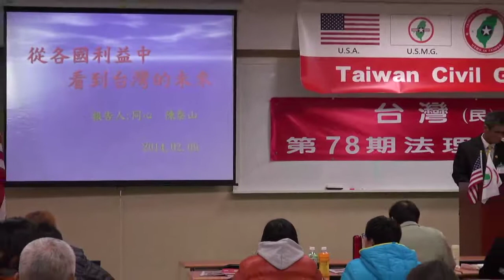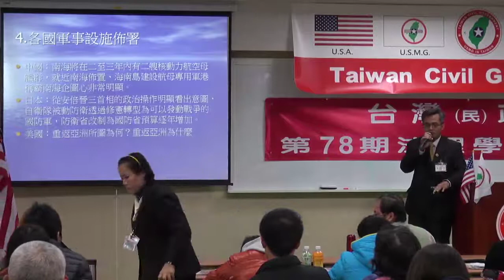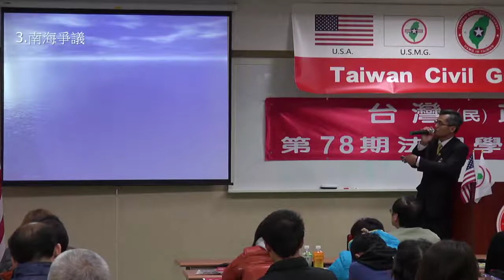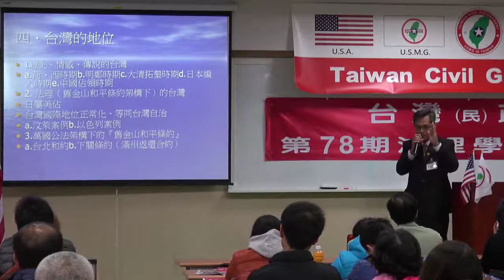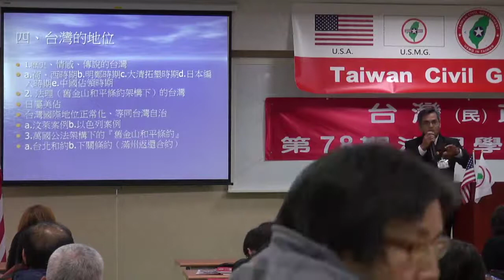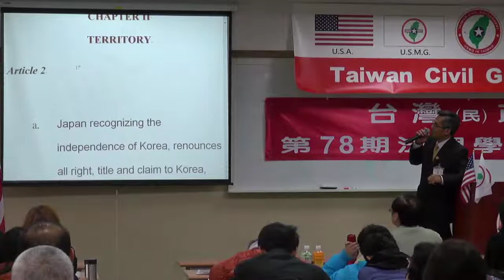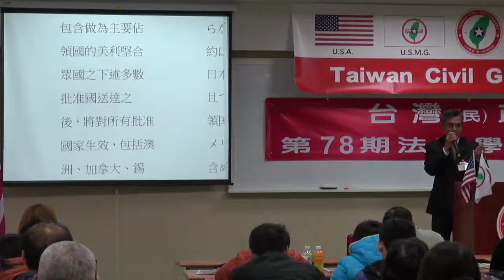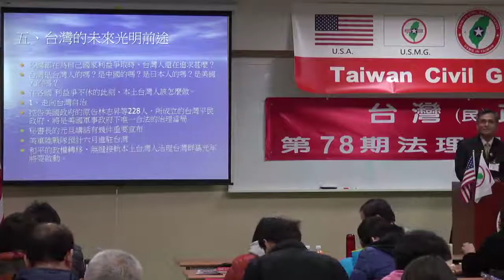140209-12-從各國利益中看到台灣的未來-陳泰山-台灣(民)政府第78期法理學院研習會